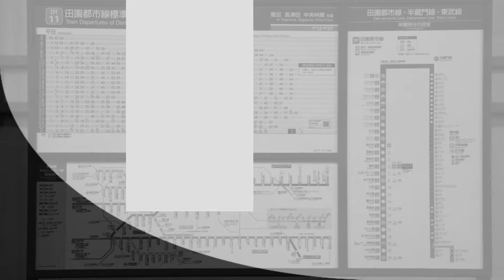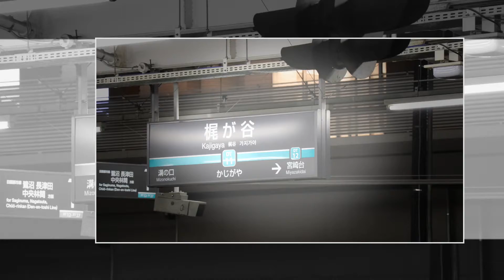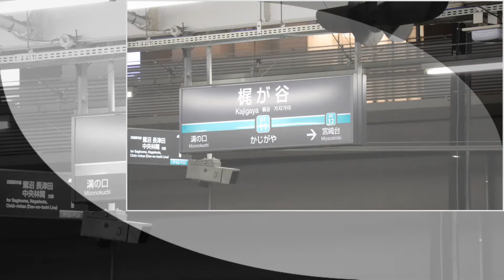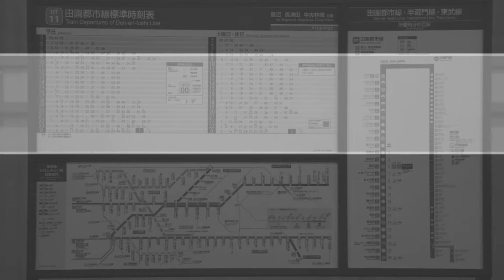東京渋谷 ★忠犬ハチ公前★